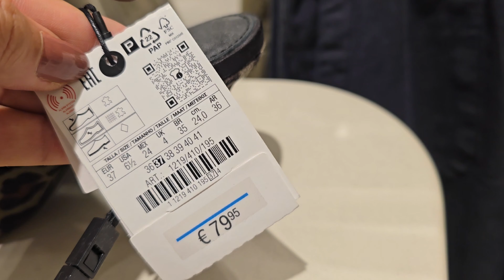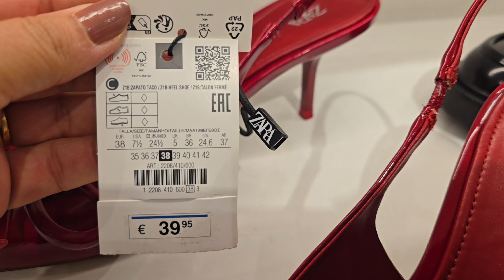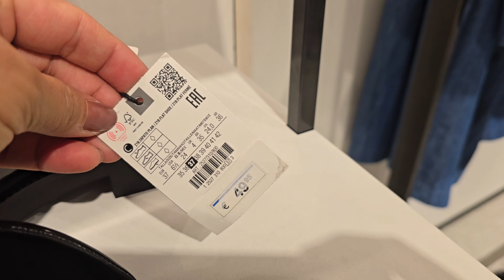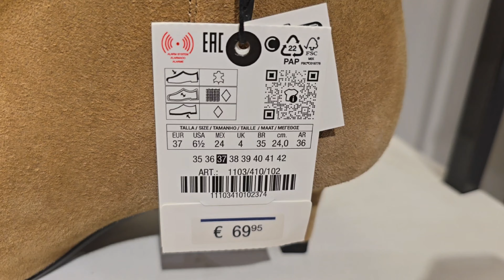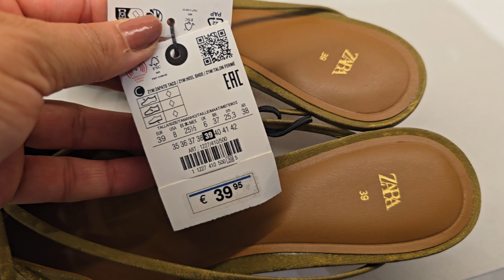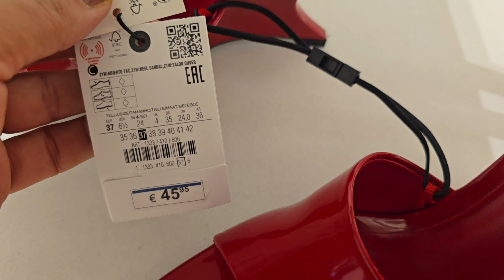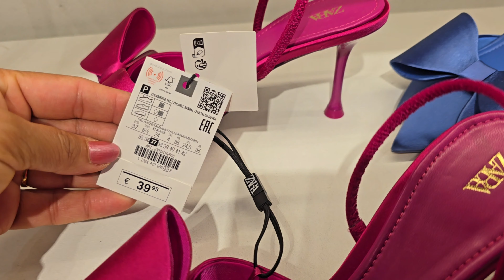ZARA WOMEN'S SHOES NEW COLLECTION / SEPTEMBER 2024